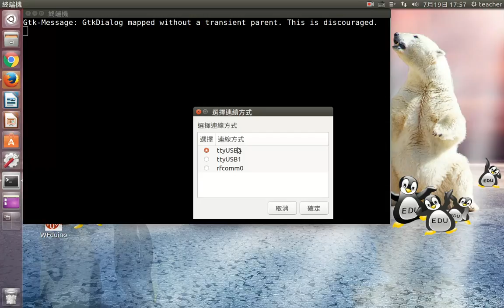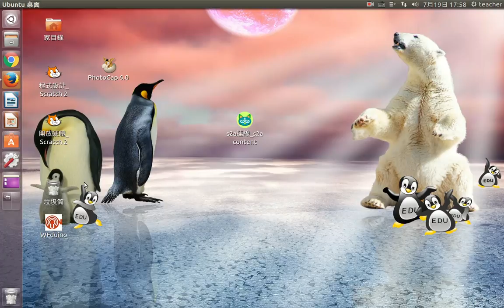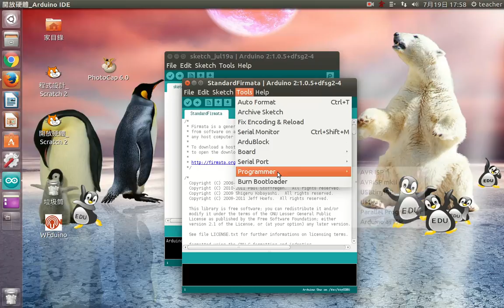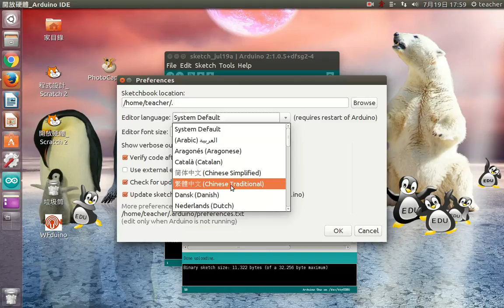s2a開放硬體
edu2016使用s2a連線